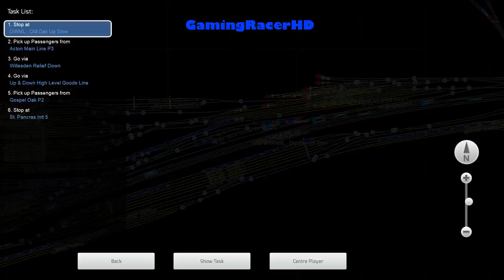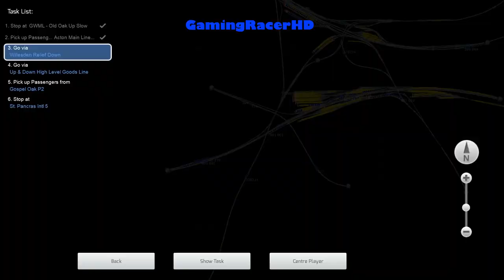Train Simulator 2021 - Let's Play #24 - North London Line - Mystery London Tour [1080p 60FPS]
TRAIN SIMULATOR 2021 LET'S PLAY #24! Welcome to my Let's Play Series for Train Simulator 2021 where I will Drive Different Routes, in a Variety of Different Trains and Locomotives. This is my 24th Let's Play where we take the Arriva (Class 143) and drive it on a Scenario called "Mystery London Tour". This Scenario will take place on the North London Line Route. Hope You Enjoy!

About the Game:

Train Simulator 2021 puts you in control of iconic loco’s such as the BR Class 68, DB BR 648, EMD F7 as you deliver passengers and freight to their destinations with a packed timetable of real-world services and scenarios across incredible locations in Norddeutsche-Bahn, Clinchfield Railroad and Fife Circle Line. The Deluxe Edition of Train Simulator will also include our brand-new route, West Coast Main Line South: London Euston – Birmingham which features Avanti for the first time in Train Simulator with their BR Class 390 Pendolino in Avanti West Coast Livery!

Also, with Train Simulator 2021 we have introduced an improved Steam Workshop which will provide easy access to thousands of community creations. Expand on your routes and locos by selecting user created scenarios on Steam Workshop without ever leaving Train Simulator!